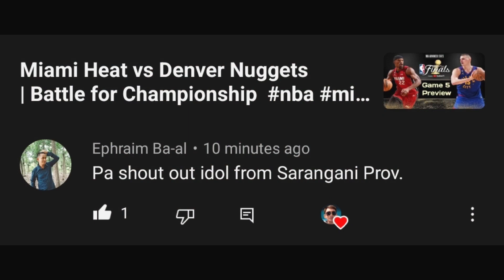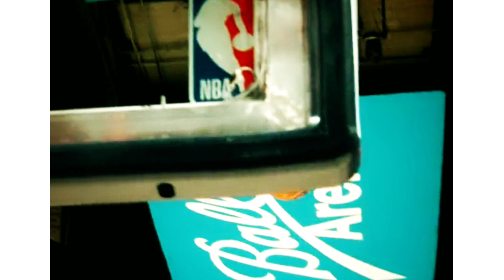NBA Champion 2023 Denver Nuggets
The footage used in this YouTube video has been sourced from the BroadbandTV NBA Account. The purpose of using this footage is for educational and informational purposes only.

We are grateful to BroadbandTV and the NBA for providing access to their content, allowing us to share and discuss it with our viewers. This video does not intend to infringe upon any copyrights or claim ownership over the footage in any way.

Furthermore, any opinions, analysis, or commentary provided in this video are solely the views of the creator and do not represent the opinions of BroadbandTV, the NBA, or any other associated parties. The content is based on personal interpretation and should not be considered as factual or definitive.

We encourage viewers to support and follow the official BroadbandTV NBA Account for the most accurate and up-to-date content. Please refer to their channel for the original footage and official NBA updates.